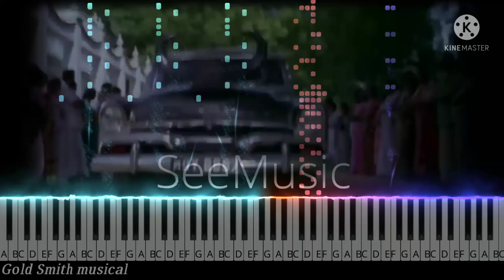Ambalathar Villan BGM Radharavi entry | piano notes | Muthu | Rajini | Gold Smith musical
Muthu movie ambalathan villan mass entry bgm piano cover mix with notes radha Ravi different style entry bgm from Muthu movie

4. BGM & Songs Making Tutorial FL Studio Mobile